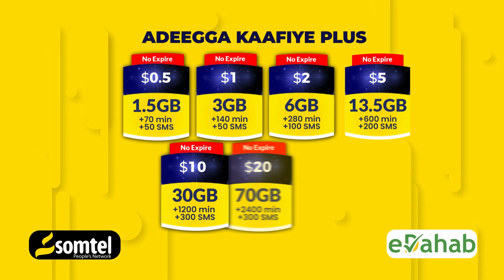Calankii Umadda Soomaaliyeed Oo La'Iska Hilmaamay 70 sano Kadib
70 sano oo maanta laga joogo markii lasoo banbixiyay Calanka Jamhuuriyadda Soomaaliya